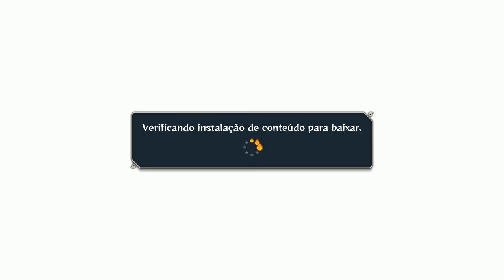Uchiha Madara e Tobi VS Minato, Hachirama e Tobirama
Vídeo gameplay do jogo Naruto Storm 4, aonde fazemos uma luta em equipe, entre Uchiha Madara VS Minato! Com acompanhantes.